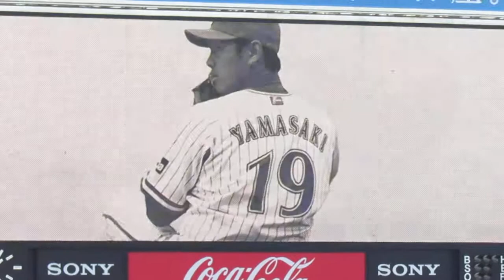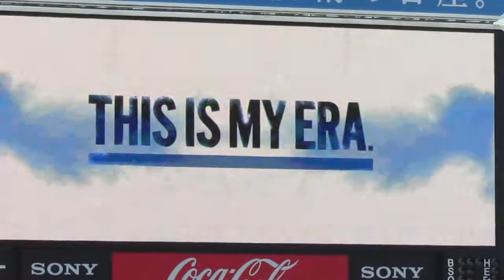横浜DeNAベイスターズ（YOKOHAMA DeNA BAYSTARS）／THIS IS MY ERA／2017.5.20 横浜DeNAベイスターズ×東京読売ジャイアンツ 横浜スタジアム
横浜DeNAベイスターズ（YOKOHAMA DeNA BAYSTARS）／THIS IS MY ERA（これからは俺の時代だ！）／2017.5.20　横浜DeNAベイスターズ×東京読売ジャイアンツ　横浜スタジアム